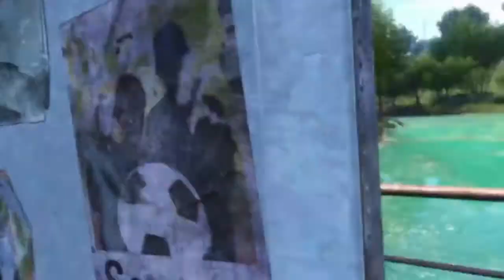Far Cry 3 Episode 11: Me And The Bros Crippling Hoyt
Thank you so much for clicking on the video! I would really appreciate you joining the community and helping us grow together. This month of Thanksgiving, I'm thankful for you the viewers and subscribers as we go on this journey to the Rook Islands.